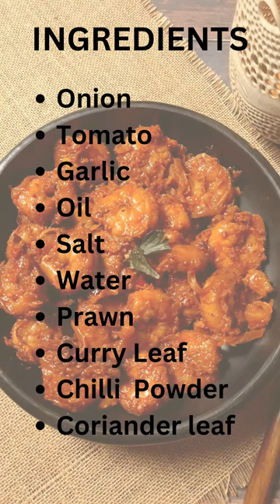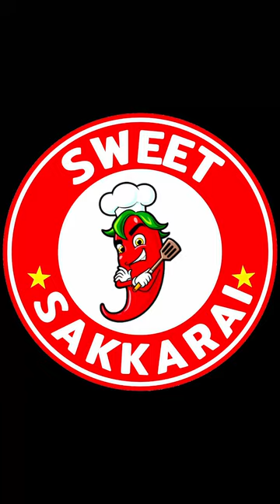Prawn Fry 🦐🦐🦐 | Prawn Curry | Prawn Thokku 🍤🍤🍤 | Prawn Recipes I Sweet Sakkarai Shorts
prawn recipes,
prawn curry,
prawn biryani,
prawn gravy in tamil,
prawn thokku in tamil,
prawn biryani in tamil,
prawn,
prawn fry,
prawn fry in tamil,
prawn curry recipe,
prawn fry,
prawn fry recipe,
how to make prawn fry,
prawn pepper fry in tamil,
prawn stir fry,
prawn pepper fry,
prawn tawa fry,
prawn fry in telugu,
prawn fry kerala style,
prawn recipes,
prawn curry,
prawn biryani,
prawn,
prawn fry,
prawn curry recipe,

prawn fry prawn curry prawn thokku prawn recipes